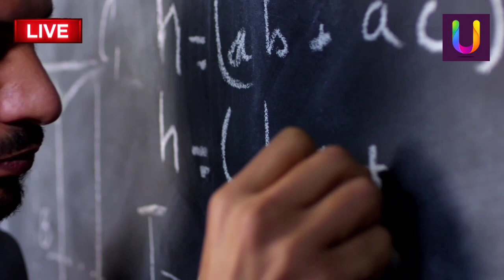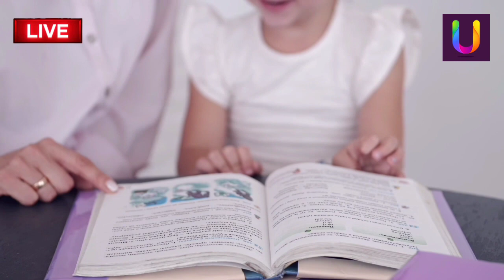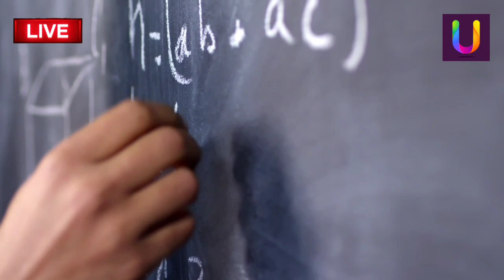UPSC Notification 2022 | Update for Vacancies | Last date to apply online , upsc Cse 2022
💎Apply for UPSC Prelims 2022 from this
link. | इस लिंक से करे यूपीएससी प्रीलिम्स 2022 के लिए आवेदन । ✅🗞️💎

TOPIC COVER
Upsc calendar 2022
Upsc civil services exam notificationexam
Upsc notification 2022 for civil services
Upsc Cse 861 vacancy
Upsc prelims exam date announced
Upsc ias notification 2022
How to apply upsc civil services online form
How to fill upsc civil services exam form
Upsc notification last date to apply
Upsc 2021 notification
Upsc civil services apply 2022
Upsc civil services notification in Hindi
Upsc notification in telgu 2022

NOTE:- THIS CHANNEL DOES NOT PROMOTE ANY TYPE OF ILLEGAL, OFFENSIVE ACTIVITIES.